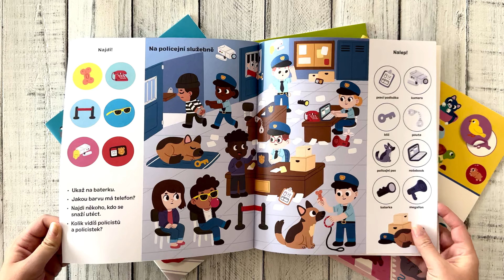101 věcí k hledání a nalepování Policie a hasiči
Nic nebaví děti tolik jako hledání obrázků a dolepování samolepek na stránky pracovního sešitu. V tomto sešitě si takové aktivity užije do sytosti - čeká jej totiž přes 101 obrázků. Některé bude nejprve hledat, další pak nalepí. Na každé dvojstraně objeví hasiče a policii v akci. Při plnění úkolů a zodpovídání otázek se děti naučí, jak se co nazývá. Pomocí dolepování samolepek na správné místo si také procvičí jemnou motoriku.